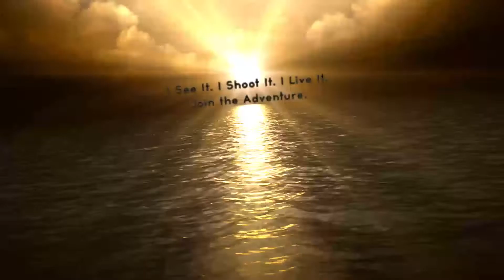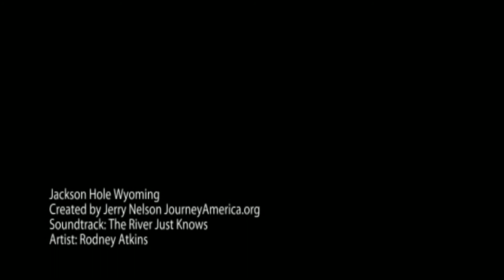Jackson Hole, WY: Veterans and Rivers of Recovery